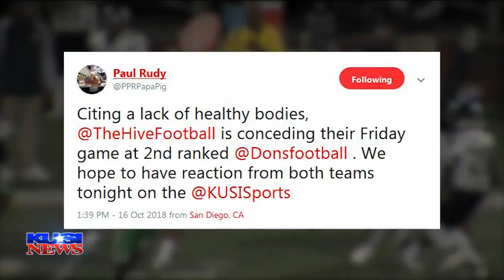Bernie Wilson waxes poetic on Hornets, Aztecs hoops, and more!